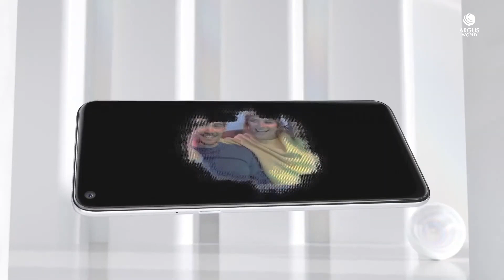TCL 10L Trailer Introduction Official Video HD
TCL 10L Trailer Introduction / Promotional Video Commercial in HD. TCL 10 L Features Video Commercial AD. TCL 10L